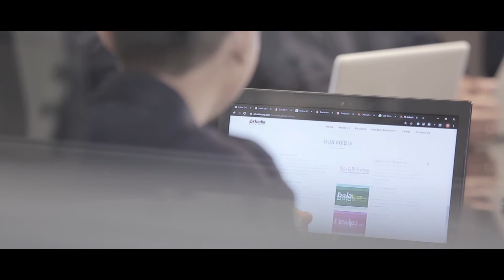Company Profile Arkadia Digital Media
Suara.com adalah portal berita yang menyajikan informasi terhangat baik peristiwa politik, bisnis, hukum, sepakbola, entertainment, gaya hidup, otomotif, sains teknologi hingga jurnalisme warga. Dikemas dengan bahasa ringan, lugas dan tanpa prasangka. Informasi tersaji 24 jam, dapat dinikmati melalui desktop, laptop hingga beragam gadget atau perangkat mobile lainnya.
Pertama kali terbit pada 11 Maret 2014, menjelang berlangsung pesta demokrasi pemilihan umum legislatif maupun pemilihan presiden 2014. Meski terbilang anyar, kami yakin mampu berkembang cepat karena dikelola secara profesional dengan melibatkan jurnalis-jurnalis muda yang sudah berpengalaman bekerja di beragam media multipatform, baik online, radio, televisi, maupun cetak.
Pemberitaan yang jujur, berimbang dan independen menjadi keniscayaan di tengah berkembangan media partisan karena kepentingan politik maupun bisnis. Jujur adalah menyampaikan fakta apa adanya, tanpa dikurangi atau ditambahi. Berimbang adalah memberikan porsi yang sama bagi pihak yang terkait, tidak berat sebelah dan memberikan asas keadilan. Sedangkan independen maksudnya pengelolaan redaksi bebas dari tekanan atau intervensi manapun.